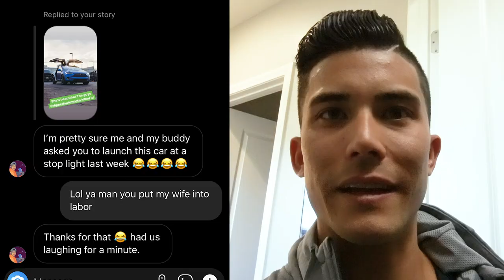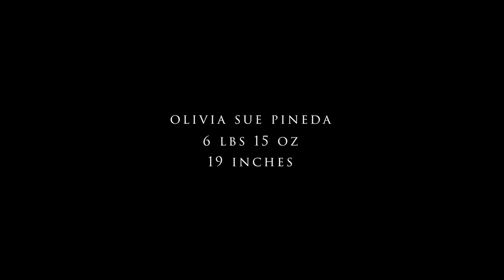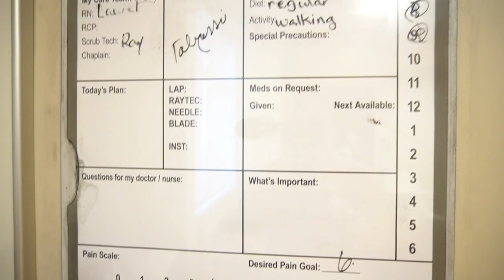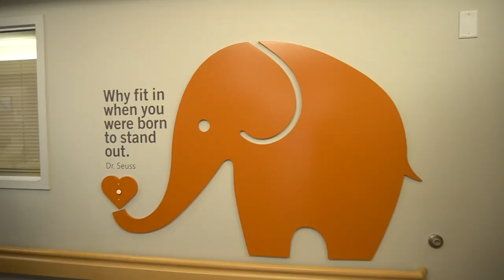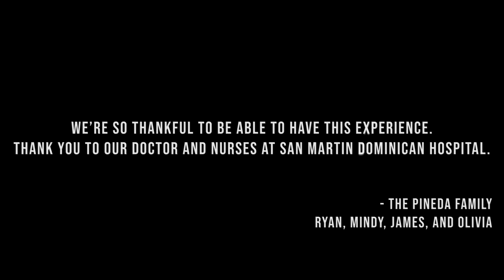THE TESLA REALLY DID PUT MY WIFE INTO LABOR!!! - Emotional Birth Vlog 003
Last Vlog I joked that my Tesla almost put my wife into labor… Well, this time it actually did. After showing off the speed for some people at a red light, my wife went into labor a couple hours later.

We weren’t sure if the baby was coming or not because the due date was a month away. We decided to film just in case. Thankfully we did! Hope you guys enjoy seeing the journey.